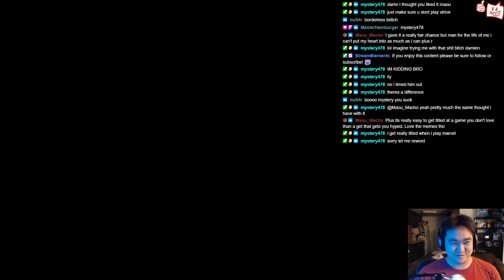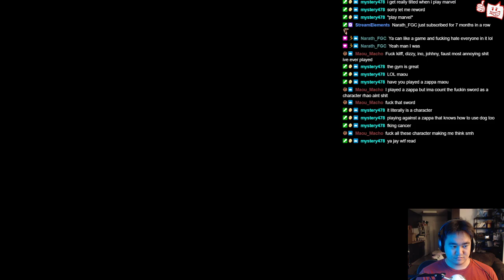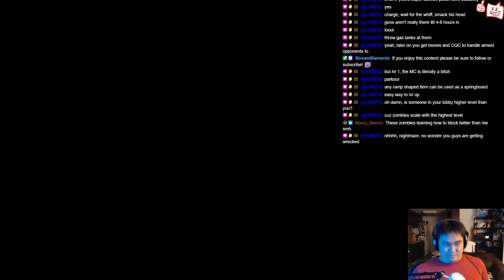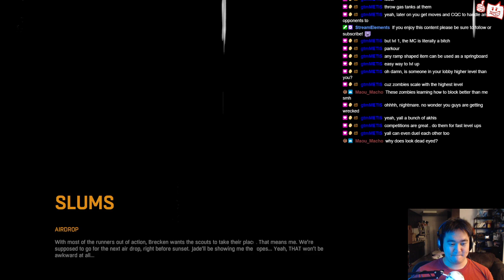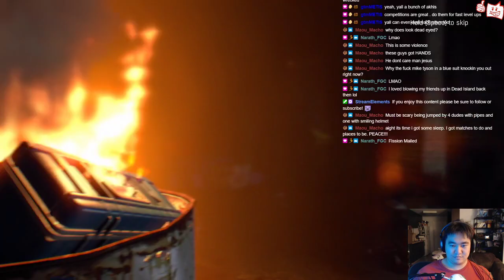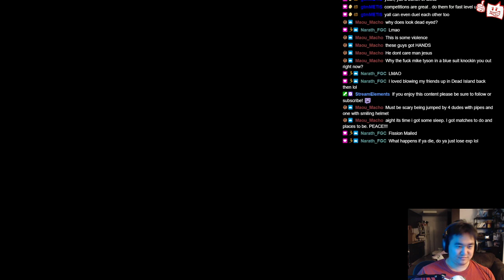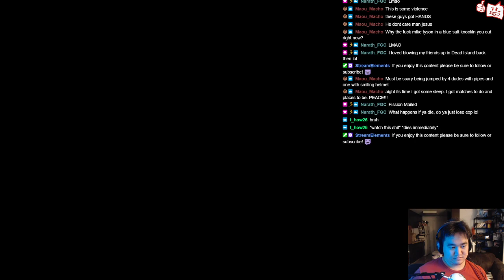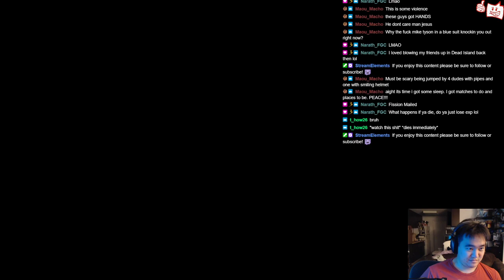New Game: Dying Light Wit Da Boiz 6-18-21